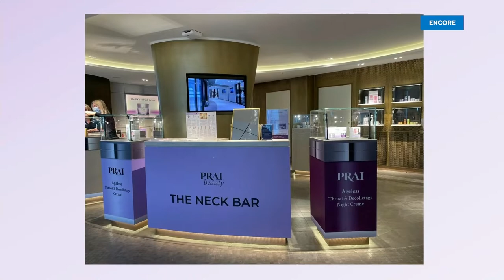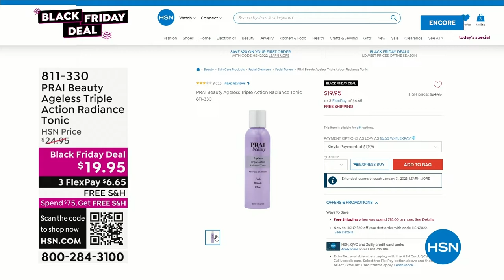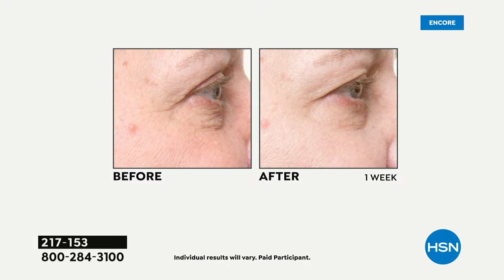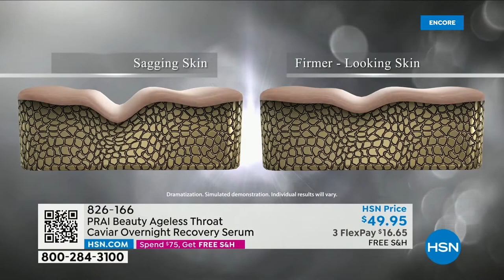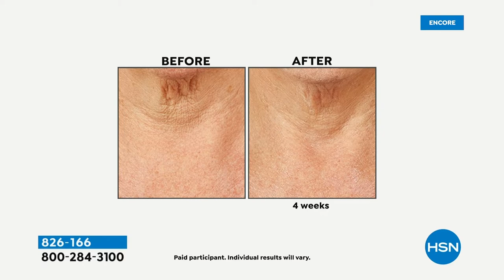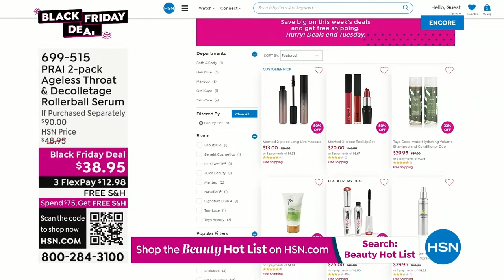HSN | PRAI Beauty- Free Shipping - Black Friday Deals 11.02.2022 - 03 AM